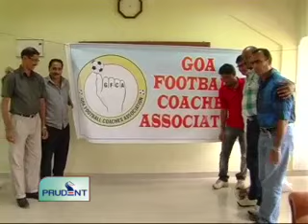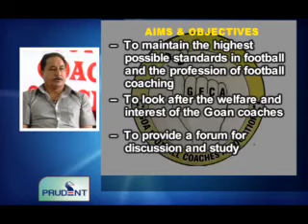Prudent Media English News 21 July 12_Part 3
Goa Football Coaches Association will take care of football coaches, says president of newly-formed association;  Armando focusses on coaching education